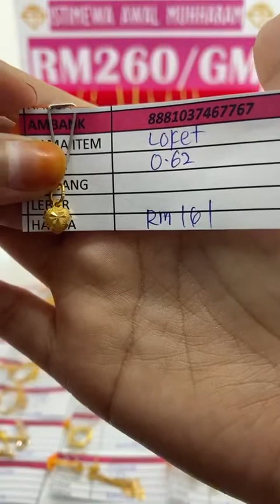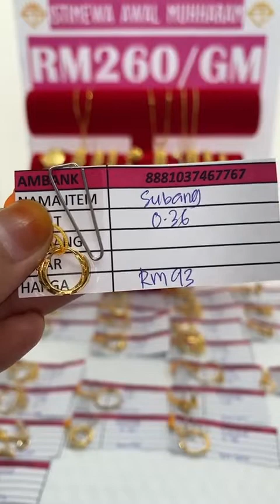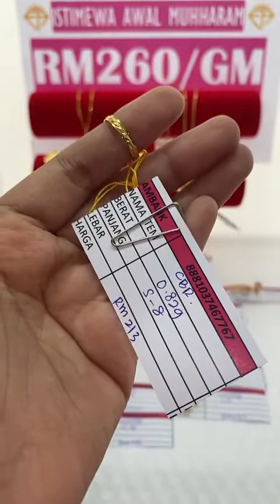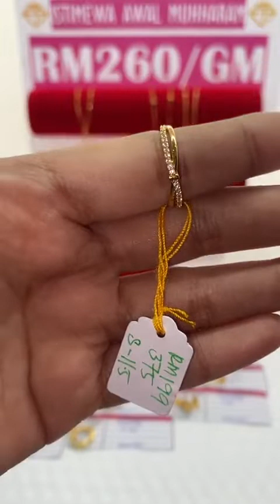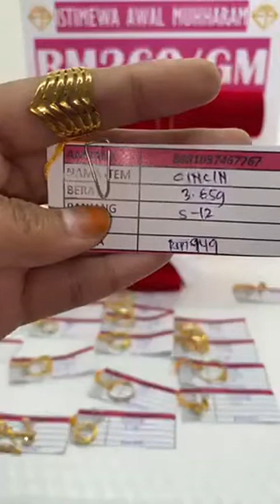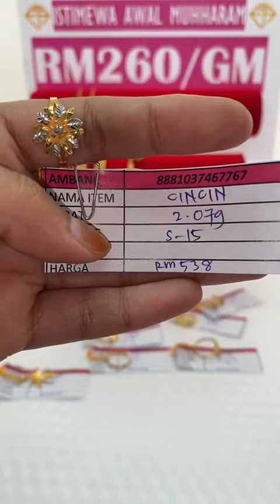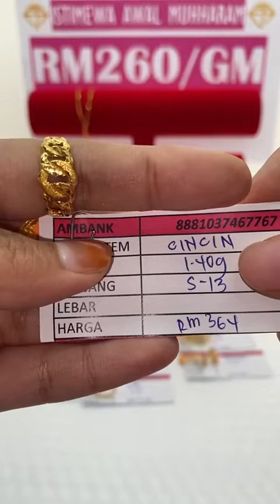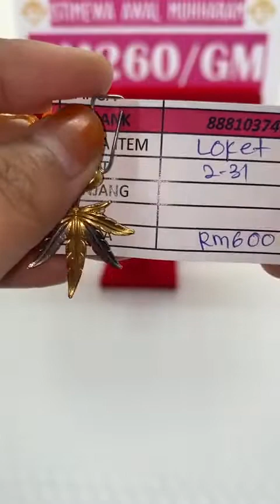(LIVE EMAS ANUAR BBU) Promosi Bersambung Lagi🤯🤯💥💥RM260/gm💥💥💥💥RM260/gm💥💥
Jom Lock Beserta Payment Bersama Siti Amira ❤️ JOM RAMAI-RAMAI DATANG KEDAI EMAS ANUAR KOTA TINGGI DAN BBU JOHOR PADA HARI INI
Jumpa anda 𝗱𝗶 𝗞𝗘𝗗𝗔𝗜 𝗘𝗠𝗔𝗦 𝗔𝗡𝗨𝗔𝗥 BBU
𝗞𝗲𝗹𝗲𝗯𝗶𝗵𝗮𝗻 𝗺𝗲𝗺𝗯𝗲𝗹𝗶 𝗲𝗺𝗮𝘀 𝗱𝗶 𝗘𝗺𝗮𝘀 𝗔𝗻𝘂𝗮𝗿 BBU

P/S: Pastikan setiap pembelian dibuat atas nama :
EMAS AZS SDN BHD
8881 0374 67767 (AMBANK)